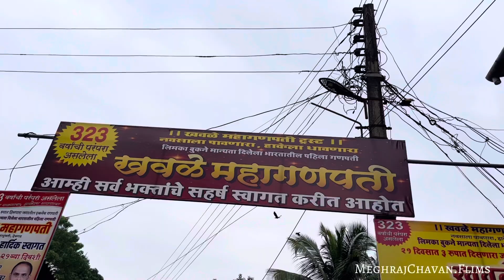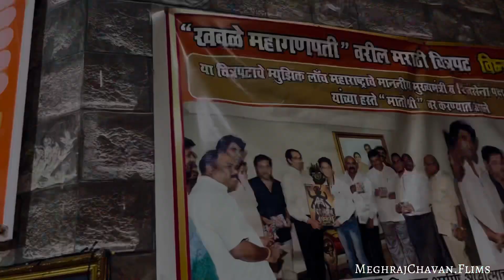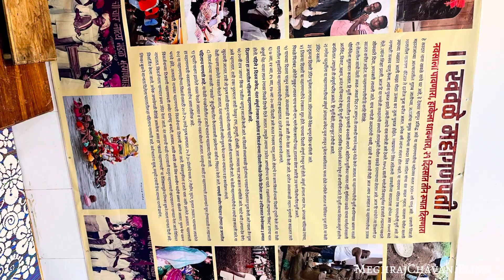श्री खवळे महागणपती तारामुंबरी देवगड/Khavale MahaGanpati Devgad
दिवाळीसाठी बनवा पाण्यावर चालणारे दिवे😱/water candle making / diwali decoration ideas 😍